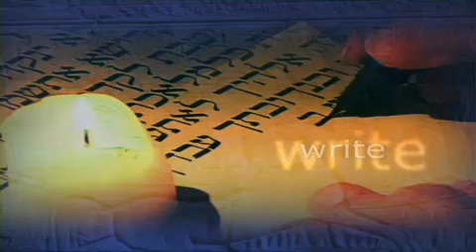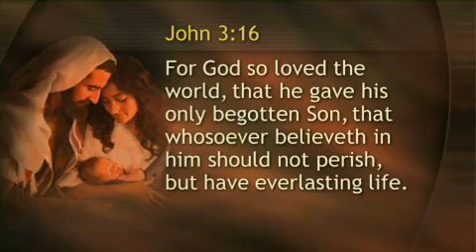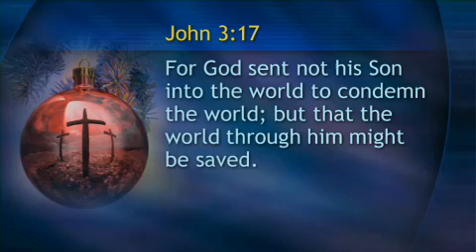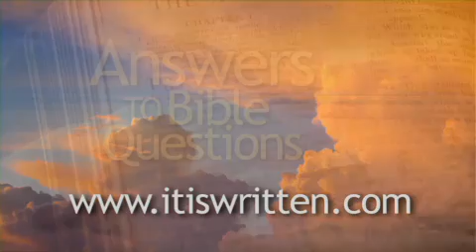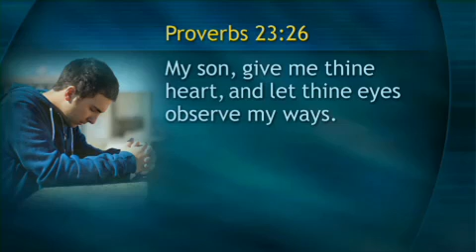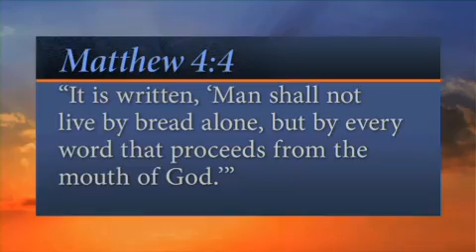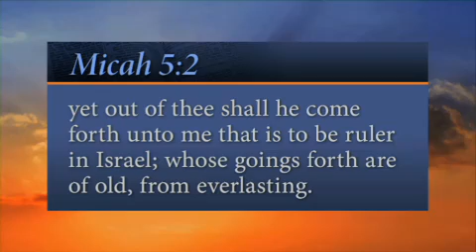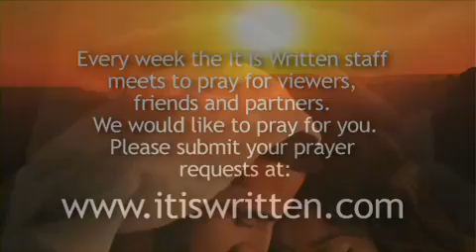IIW- All I Want for Christmas, Pastor John Bradshaw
Join the Bradshaw family for an all-new Christmas special celebrating the birth of Christ.